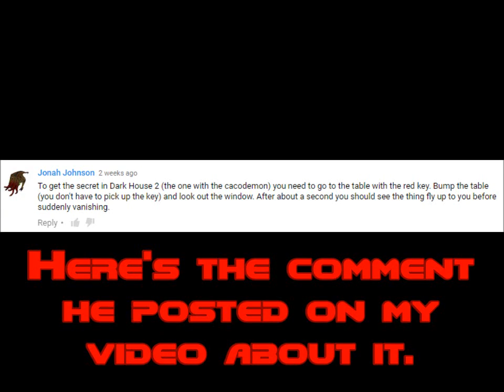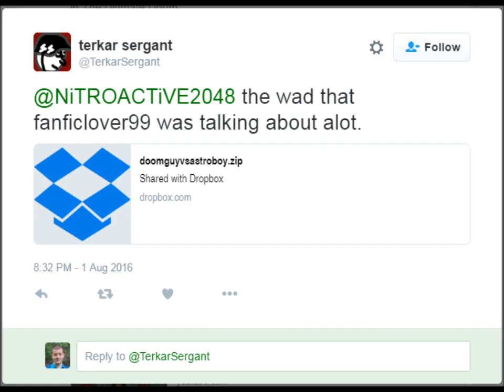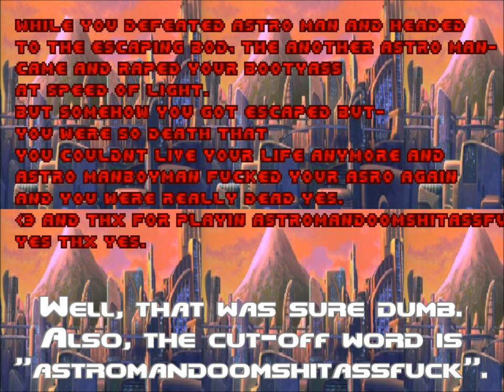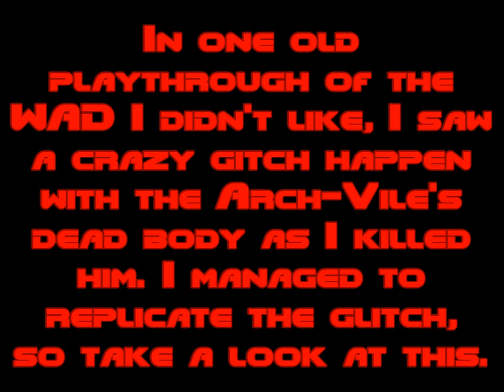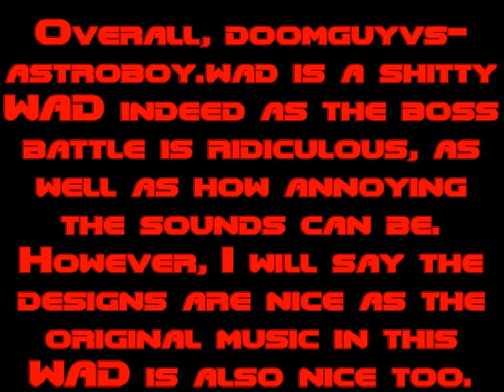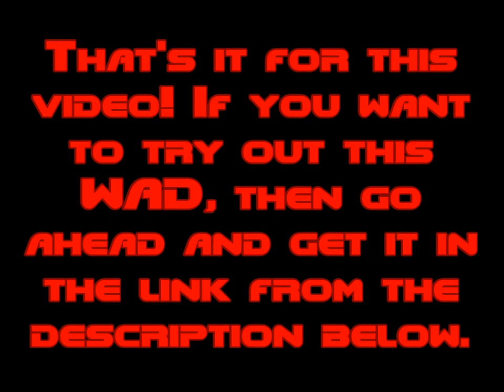Crappy Doom WADs - doomguyvsastroboy.wad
Have you ever wanted to see Osamu Tezuka's Astro Boy in a Doom WAD? Well now's your chance! Unfortunately, it's not as good as it sounds, as it has some Terry elements to it.